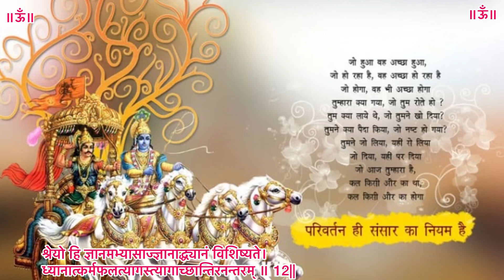shreemad bhagvad gita|bhagvad gita saar|gita gyan|अध्याय-12 श्लोकवर्णन(सरल हिन्दी)गीता उपदेश।क्रमशः-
भगवद् गीता - यह दुनिया साहित्य के इस क्लासिक का सबसे व्यापक रूप से पढ़ा जाने वाला संस्करण है। इसमें पांच मूलभूत सत्यों का ज्ञान है: कृष्ण (भगवान),

Shreemad bhagvad gita

bhagvad gita

shreemad geeta

shreemad geetha

shrimad geeta

shrimad geeta path

shrimad geeta ka 18 adhyay

shrimad geeta bhagwat katha

shrimad geeta updesh shrimad geeta book

shrimad geeta ka gyan

gita

gita saar